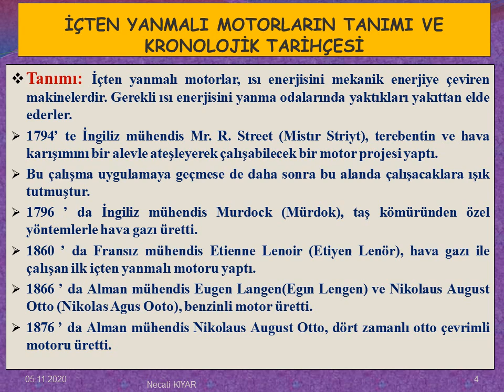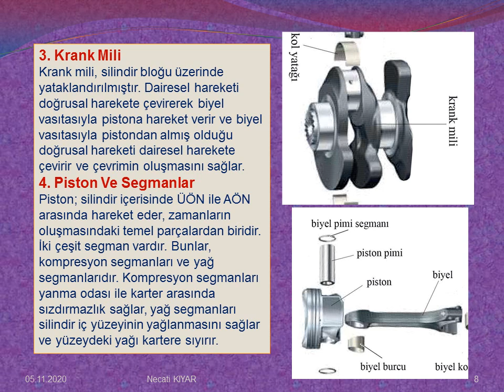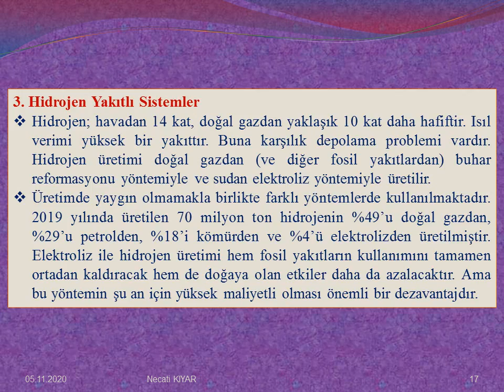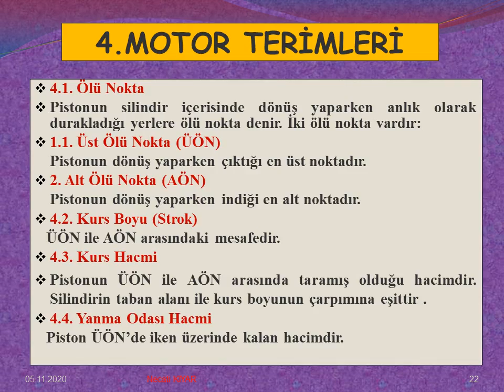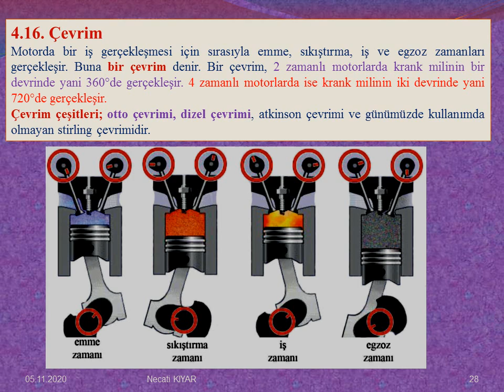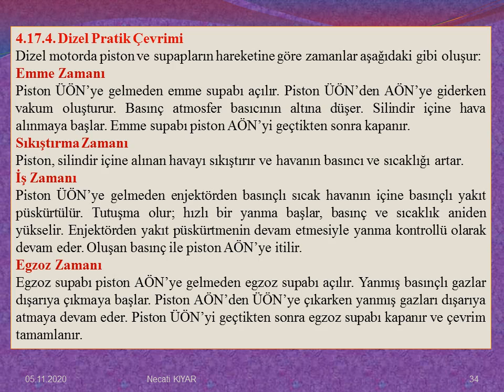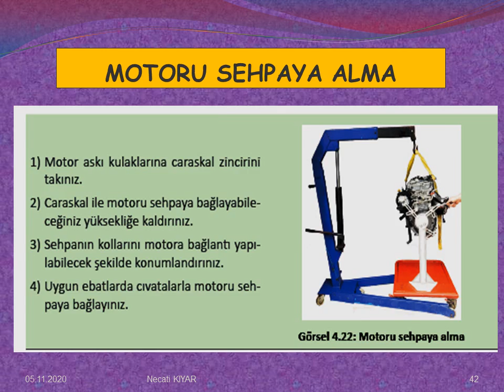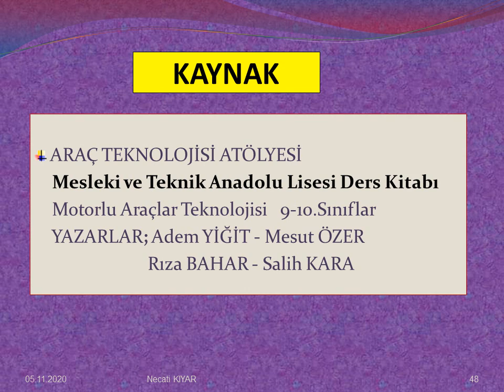4-MOTOR TERİMLERİ Modülü- Necati KIYAR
Motorlu Araçlar Teknolojisi Alanı "ARAÇ TEKNOLOJİSİ ATÖLYESİ" dersi
4-MOTOR TERİMLERİ Modülü  Sunumudur.
9. ve 10. sınıflar için

Necati KIYAR     Eski Adı: (İZMİR MOTOR MESLEK LİSESİ)
İzmir Şehit İdari Ataşe Çağlar Yücel Mesleki ve Teknik Anadolu Lisesi Öğretmeni.